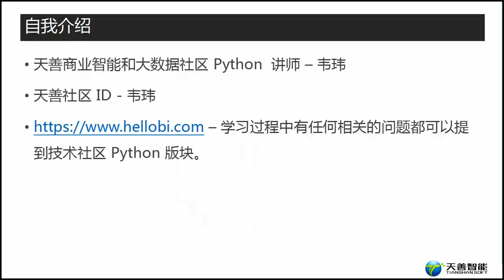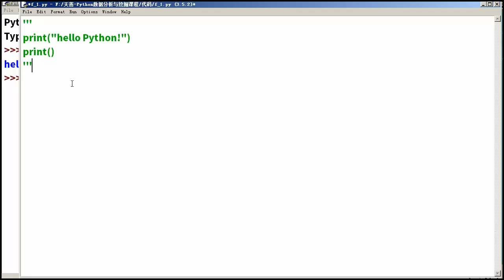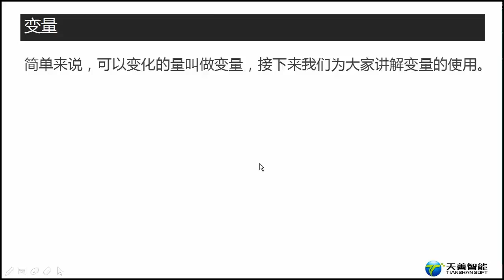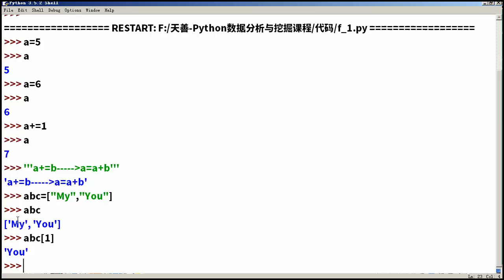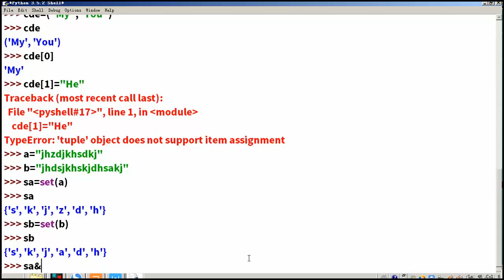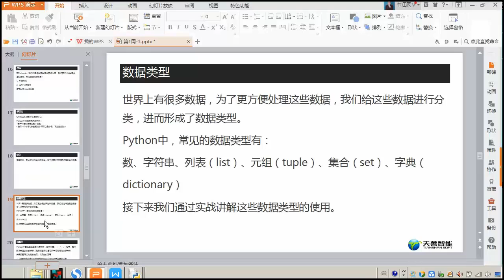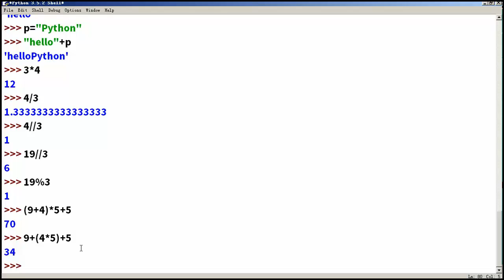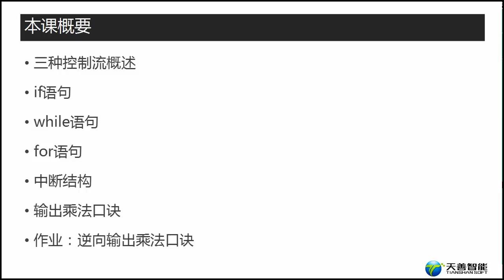003、【Python3数据分析与挖掘实战】python语法基础